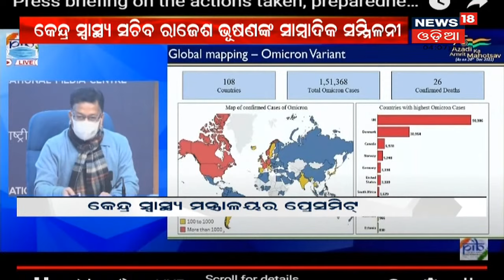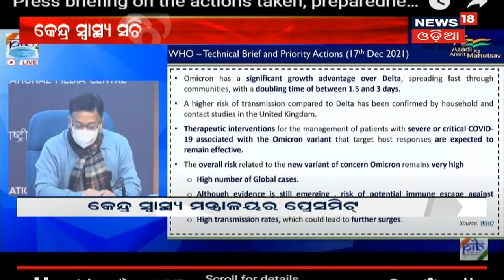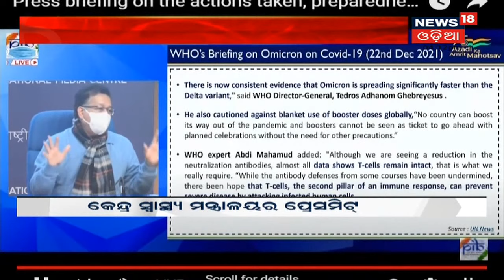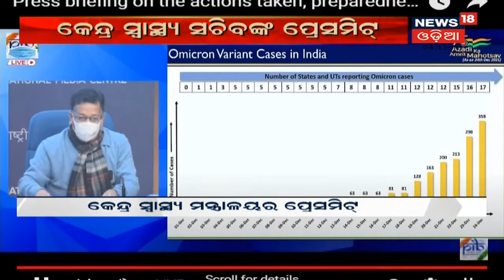Omicron Updates: କେନ୍ଦ୍ର ସ୍ୱାସ୍ଥ୍ୟ ମନ୍ତ୍ରାଳୟର Press Meet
Omicron Updates: କେନ୍ଦ୍ର ସ୍ୱାସ୍ଥ୍ୟ ମନ୍ତ୍ରାଳୟର Press Meet I Covid ନେଇ କେନ୍ଦ୍ର ସ୍ୱାସ୍ଥ୍ୟ ସଚିବ Rakesh Bhusanଙ୍କ ସାମ୍ବାଦିକ ସମ୍ମିଳନୀ I 24th Dec 2021